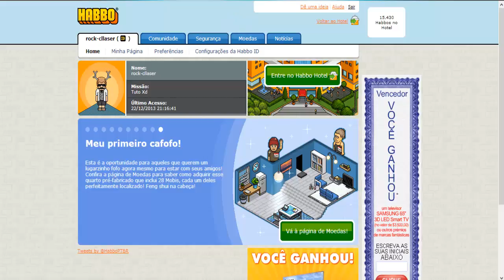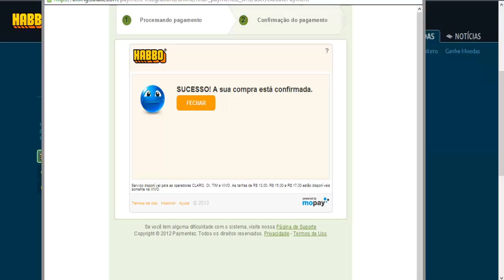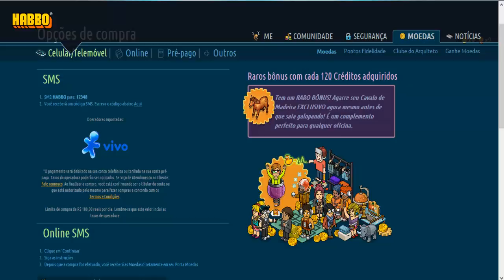Habbo Tutorial - Como ter seu primeiro cafofo e GANHAR MUITO MOBIS !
# Social

# Informaçoes

---Entre na RPM: goo.gl/Lfi9PD